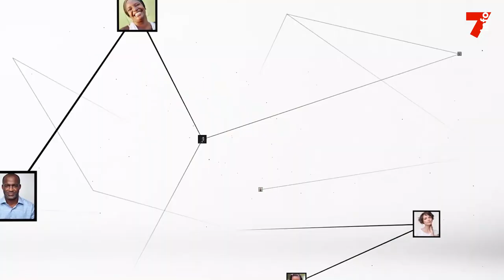Ami Koffi (militante PDCI-RDA) : "Bédié était un baobab pou rle parti"